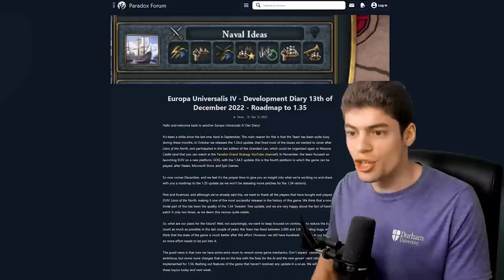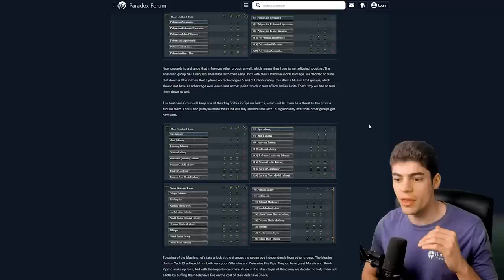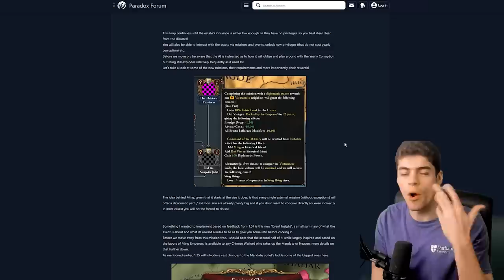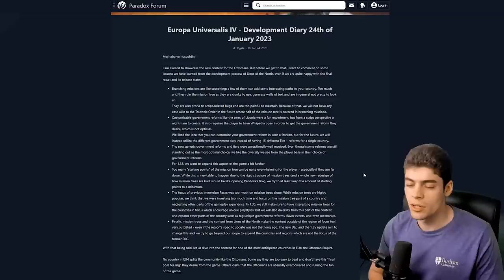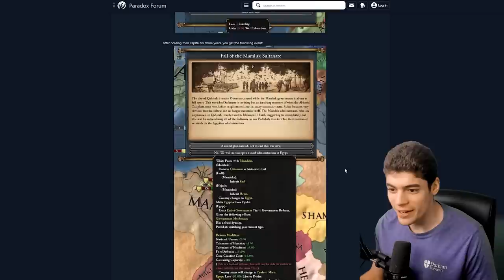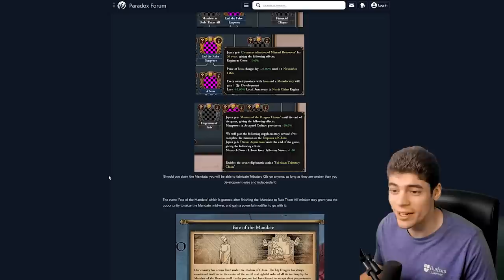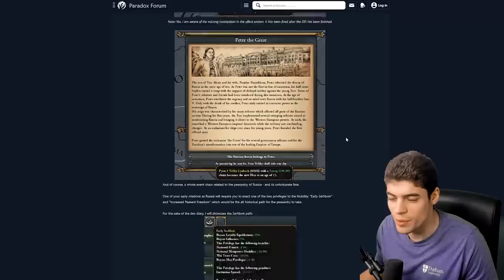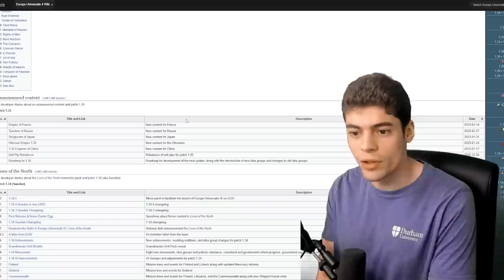EU4 1.35 is CHANGING EVERYTHING...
Today we embark on an adventure, not to the medieval or victorian age, but the paradox interactive web page where we look at the new patch notes for EU4 Update 1.35; This update changes many popular nations like France, Russia and the Ottomans and will completely change the climate in europe where we may see more of nations that already dominate. Is this update the best thing to happen to Eu4 or is it not worth the hype? Join me now and find out!

Emperor Tier:
Lewis Wright
Matvei Novikov

King Tier:
Blenderman
Crilly
Flyerton99
Ghostwolf567
Henriki2305
iTzHuzzah
JdoW52
Sjalmi
Orginal
Redguard76
ShadowSinger

Duke Tier:
abayer
Aeryka
Arthur Pendragon
ColeZawesome
Cutaline
HoratioNullbuilt
Of The Dragon
Scorpius
Stormblind
Stuart Watson
Thomas Carmichael
Trever101
Zachary Older

Count Tier:
AssBreath
Bobby Bottle Service
Brandon Smith-Darby
danjamrod
Marius
Michael Scott
MisterODark
PrimitiveMorris
Red Star
Søren Ryge
ThatOneGuy

Baron Tier:
choppyrice
Garking
Hachi
Hunkulous
Morgan Jones
Prof_Toad
Professor toad
Tobias Lauge Borgstrøm
Trevor